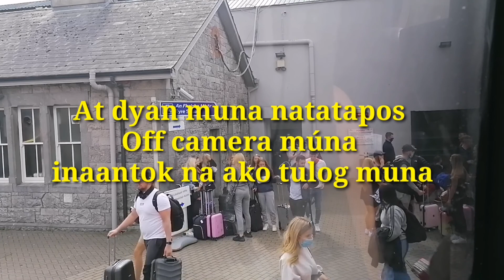Day off ni Mamsie gumala sa Galway City | Hanap ng Vlog accessories | Laptap |MAMSIE PINAY WANDERER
In this video Im going to find
Second hand Laptap to use for my vlogging
Eyre Square city centre
Window shopping for vlogging accessories
Mamsie Pinay Wanderer
Huawei Psmart 2019 for camera filming
Dji osmo mobile3 tripod